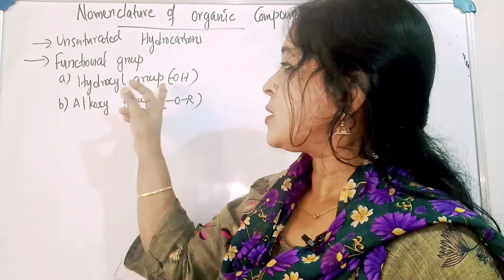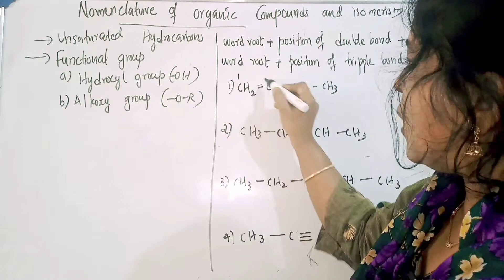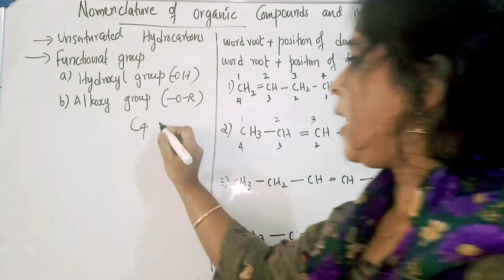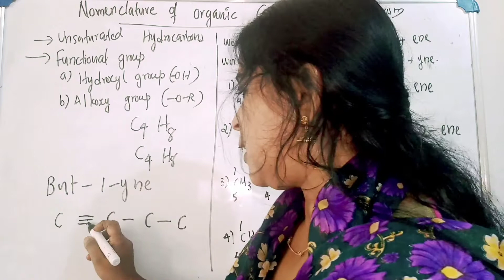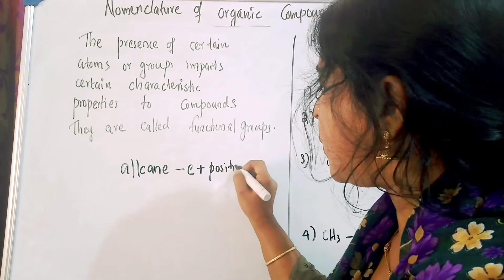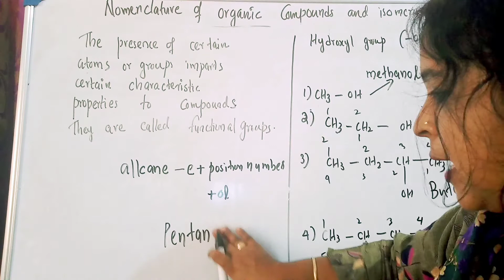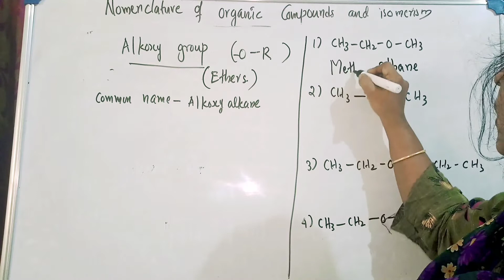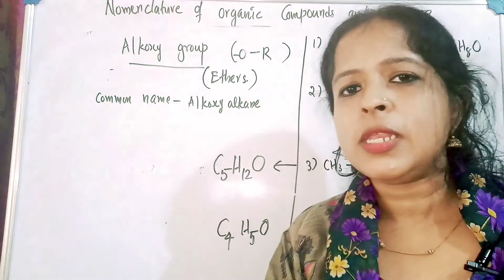Nomenclature of organic compounds and isomerism part 2 std 10 chemistry focus area by Mahima teacher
This video contain second part of chapter nomenclature of organic compounds and isomerism class 10. Previous video link as follows
 First watch this video link.
All the best for my dear students
If you want to join my NEET ,JEE tuition+entrance coaching
Tuition crash board exams
Register
mahimasanthosh82@gmail. com